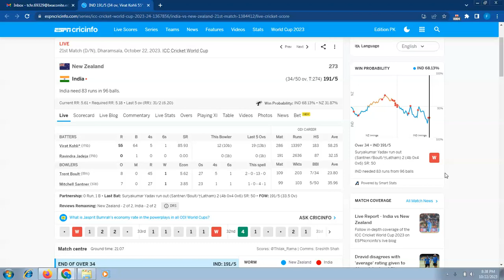Twist agaya hai!! Com'on NZ